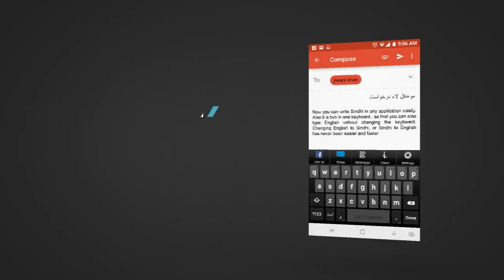Easy Sindhi Keyboard. سنڌي لکڻ هاڻ بلڪل آسان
سنڌي ڪيبورڊ تي ڀلي ڪري آيا
سنڌي لکڻ هاڻ بلڪل آسان
Easy Sindhi Language Keyboard
آسان سنڌي ٻولي ڪيبورڊ